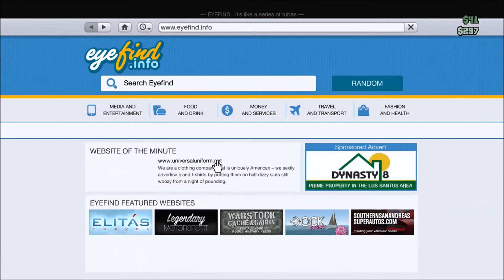GTA Cribs: Exodious edition